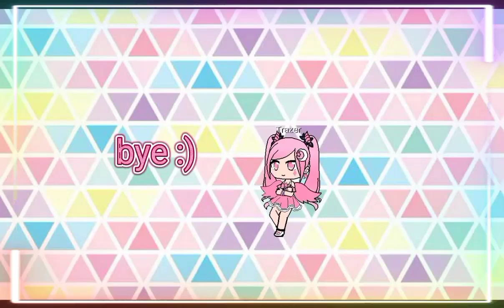saint Patrick's update in rh(roblox)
the game is royal high

the game app is roblox

the app i use to make my videos is  capcut